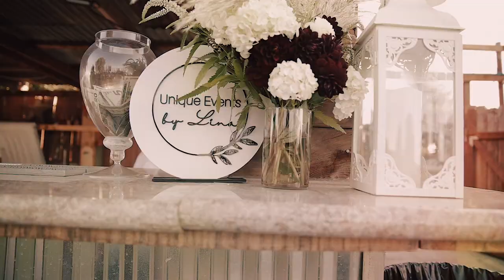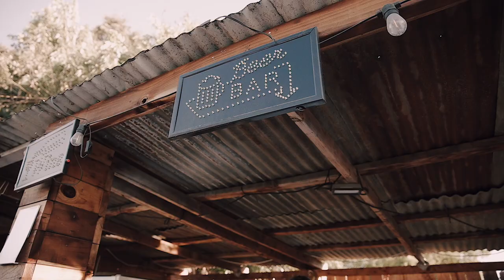Litzy and Ivan wedding film,